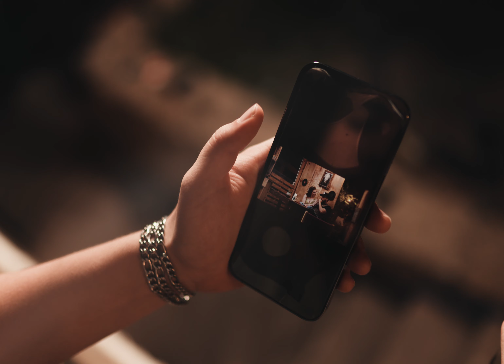Dos extraños | Balderramaalejandro x Rafa Islas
Producción y dirección de video: @dabearlife